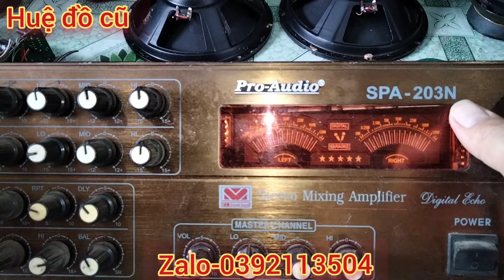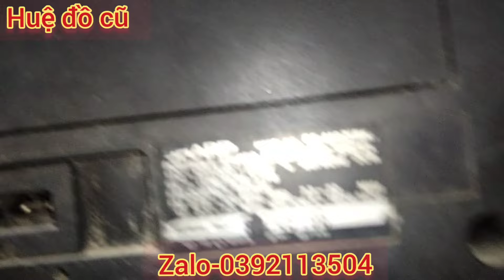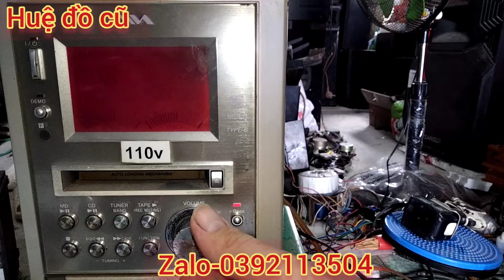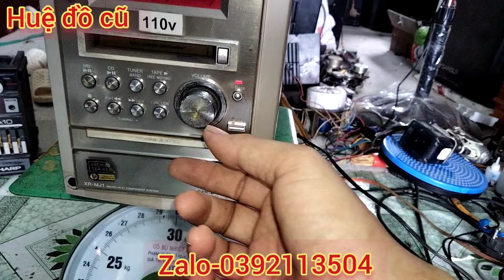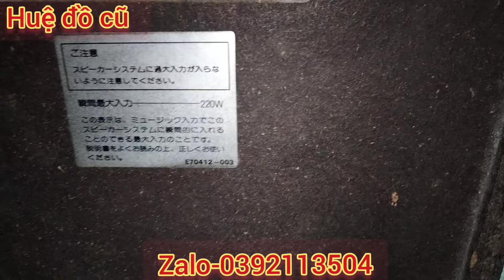Vỏ thùng victor, cục giữa cassette shaps,loa thunder, cục giữa aiwa,loa kẹo kéo.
Vỏ thùng victor, cục giữa cassette shaps, combo amply, chép đom,bass chung thunder